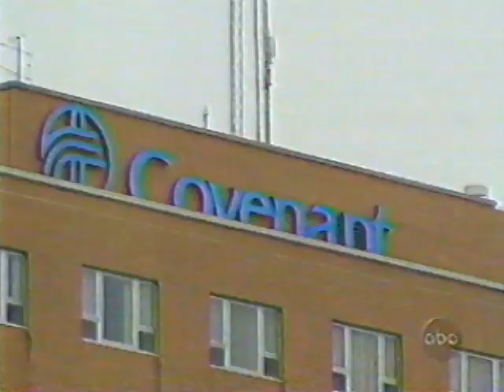1996, NURSES, TED KOPPEL, NIGHTLINE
1996, NURSES, TED KOPPEL, NIGHTLINE
The medical profession is changing in the 1990s.